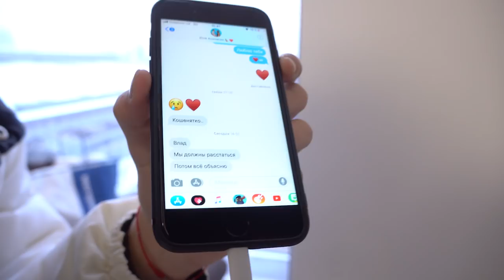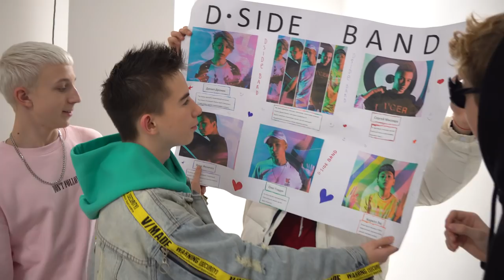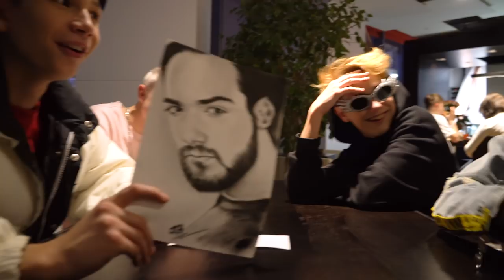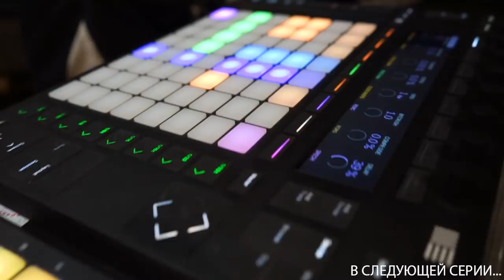Фан встреча | Сериалити DSIDE BAND | 7 серия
В седьмой серии мы встречаемся с нашими фанатами!
Всё наше внимание и любовь адресована Вам!
Дисайдеры, спасибо Вам за яркую фан встречу, наполненную любовью и невероятными эмоциями!

Представляем вам первое сериалити о жизни бойз-бенда! Уникальный проект, основанный на реальных событиях — сериалити DSIDE BAND!

Смотрите, оставляйте комментарии!